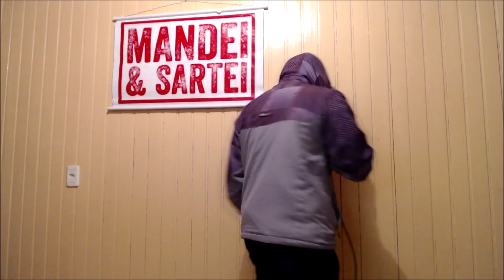MANDEI NA TELA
Novo quadro dos guris...tão vindo né
Acharam que não ia sair nada mais.